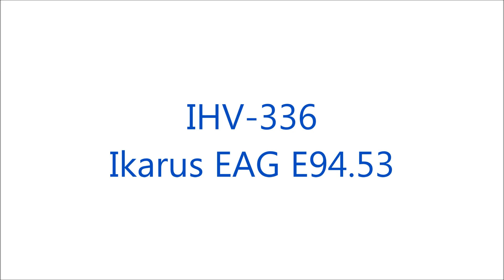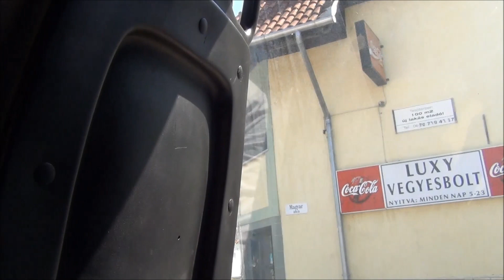IHV-336, Ikarus EAG E94 (Rába)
Utazás IHV-336-tal Nagykanizsáról Gelsére 2018. július 24-én. / Travelling by IHV-336 from Nagykanizsa to Gelse on 24th July 2018.